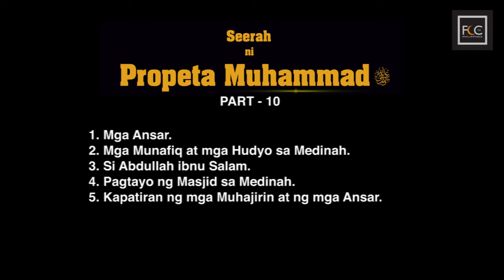10 - Seerah ni Propeta Muhammad ﷺ - Sa Medinah [HD]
- Mga Ansar.
- Mga Munafiq at Mga Hudyo sa Medinah
- Si Abdullah bin Salam
- Pagtayo ng Masjid sa Medinah
- Kapatiran ng mga Muhajirin at ng mga Ansar

by: Sheik AbdulCader P. Abbas Jr.

Tungkol kay USTADZ ABDULCADER ABBAS
- Nakapagtapos ng Bachelor Degree on Prophetic Traditions & Islamic Studies sa College of Hadith sa Islamic University of Al-Madinah Al-Munawwarah, Saudi Arabia sa Taong 1428 ng Hejrah, (2007).
- Nakapagaral at nasaulo ang Qur'an sa Zaid ibn Thabit (Marawi City). At nakakuha ng Ijazah sa ilang mga Duross patungkol sa Hadith sa mga ilang kilalang scholar sa Kaharian ng Saudi Arabia.
- Kasalukuyang Mangangaral at Tagapagturo ng Islam sa FANAR - Qatar Islamic Cultural Center sa pangangalaga ng Ministry of Awqaf & Islamic Affairs, Doha, Qatar